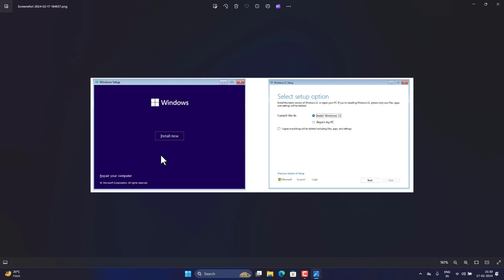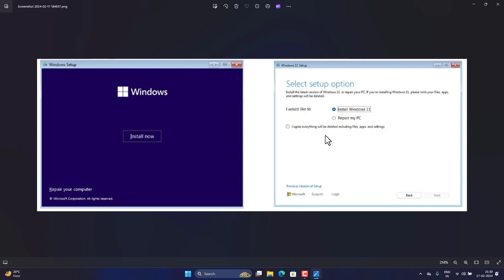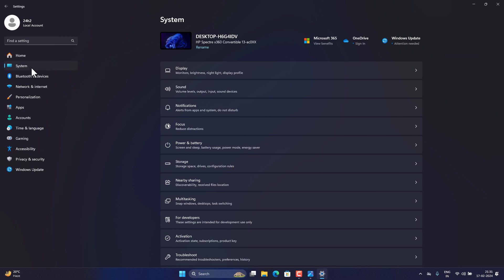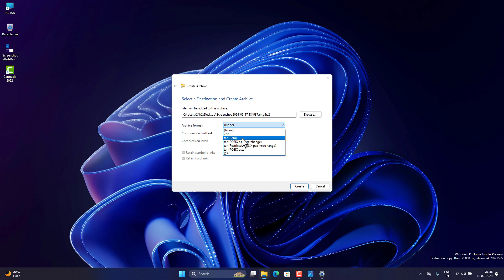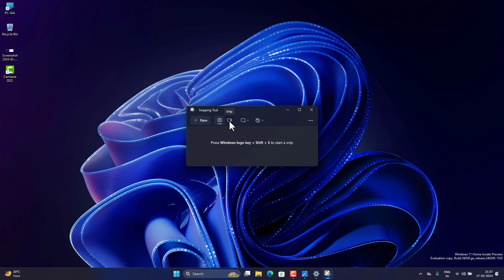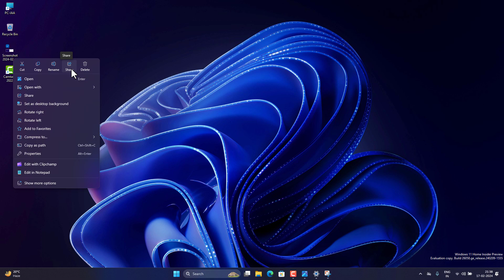Windows 11 24H2 New Update 2024 (All New Features + Release)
About Video
 Energy Saver 🔥
 Scrollable quick settings
 QR codes for Wi-Fi sharing 🔥
  Support for 7-zip & TAR 🔥
 File Explorer Improvement
 New Shortcut Key
 Voice Clarity
 Enhancements in Hearing Aid Support
 Apps Removed
 New Windows Copilot
 Snipping Tool Update
 Changed Windows Installation Setup
 Paint App Update
 System Tray Icon
 New Labels in the context menu

Windows 11 24H2 (All New Features + Release)
Windows 11 24H2 New Update 2024 |The Next Version of Windows 11 (All New Features + Release)
windows 12
windows 12 features
windows 11
windows
windows 12 2024
windows 12 leaks
windows 10
microsoft windows 12
windows 12 ai
windows 12 new
microsoft windows
windows 12 date
window 12
windows 12 launch date
windows 12 vs windows 11
windows 7
windows 12 specs
24h2

My Name is Irfan Ansari I have created this channel to share helpful videos related to Computers. And Information about the newest Software you must have on your phone and Pc.